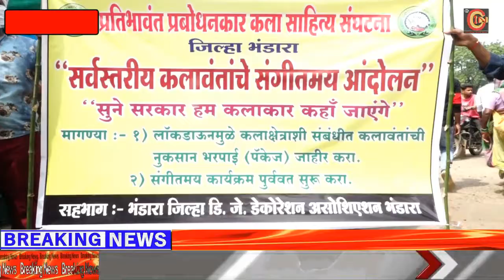कलाकार ओर संगीतकार को कोरोना ने कर दिया बेरोजगार, हक के लिए लागई सरकार से गुहार,50 हजार का दे अनुदान